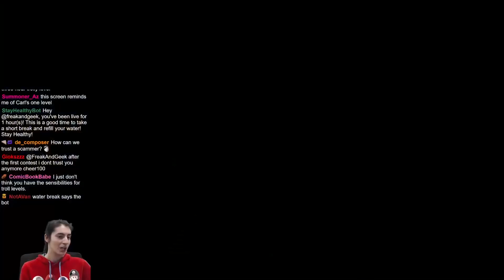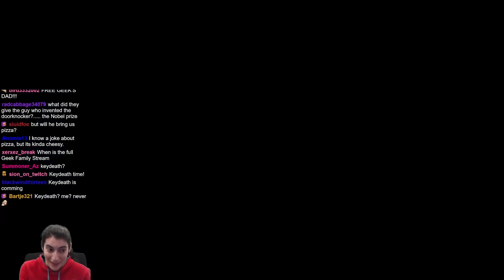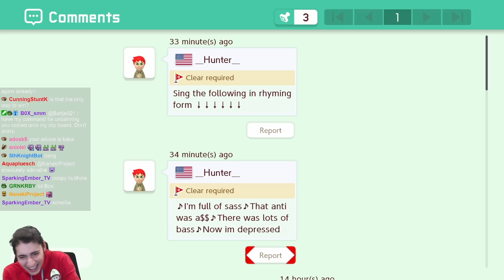This Is A STRONG Case Of Troll-ja Vu! Super Mario Maker 2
This has happened before.

Mario geeks a deja vu by Bartje321 (PG0-RSH-C1G)